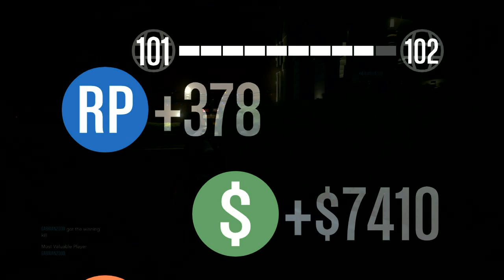GTA 5 Online: Deathmatch | Musket Battle!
An Epic Musket Battle! on GTA Online
DM name: Panic Attack
We almost lost in this battle, but thanks to the right conditions I made me and my teammate win!